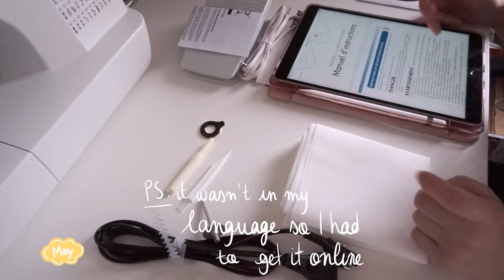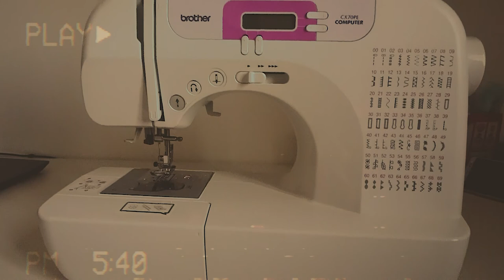UNBOXING 📦 - Sewing Machine ( brother CX70PE ) - Songe of May 🌱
Hi everyone, it's May 🌱

I hope you're all doing well! For my part I'm so glad I can finally post my first Youtube video! It's a relaxing unboxing of my new sewing machine and I hope you enjoyed watching it ✨ See ya next week for my next video!